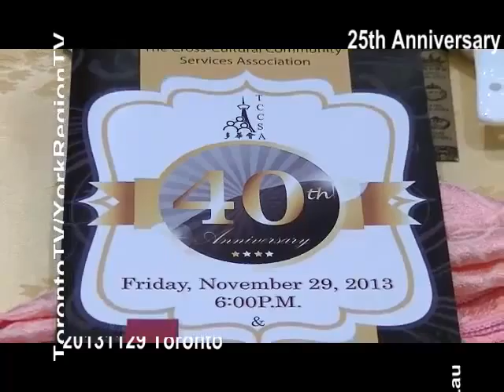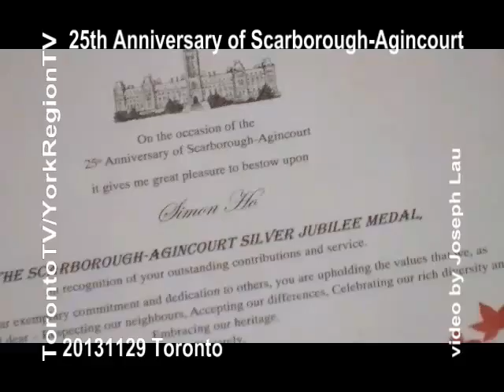20131129, TCCSA Gala, 多華會, 加拿大多倫多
20131129, TCCSA Gala, 多華會, 加拿大多倫多